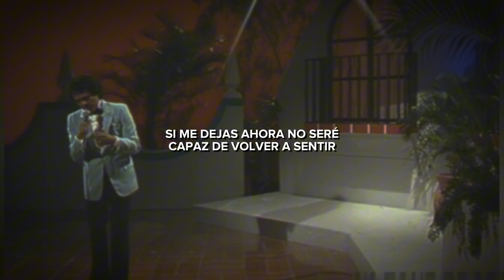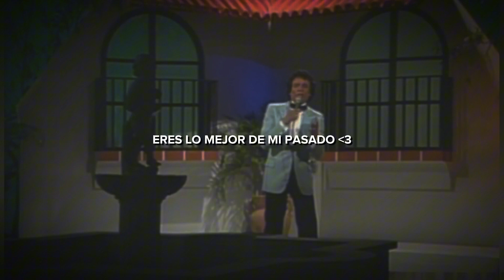Si Me Dejas Ahora (Revisitado) • José José | Letra + Video